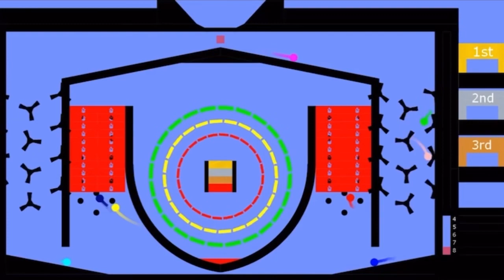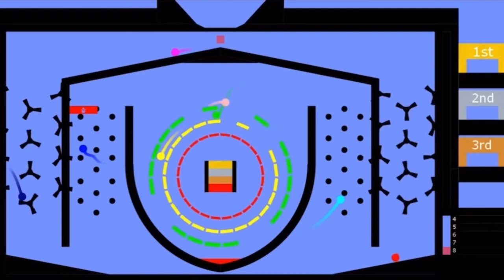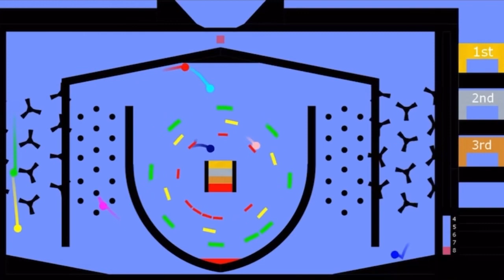Best and Worst Of Navy Crazy Marble Race 24 Marble Race: Digital Race